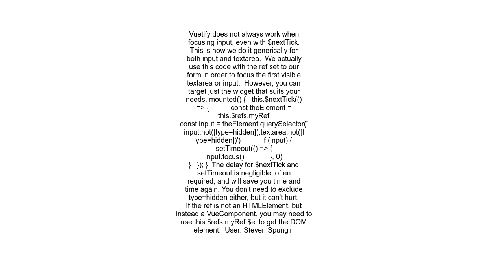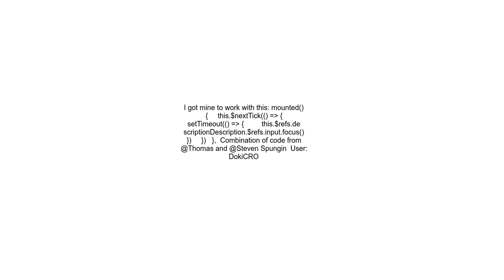How to focus v textarea programatically in vuetify and typescript